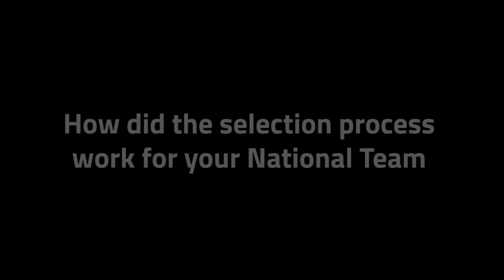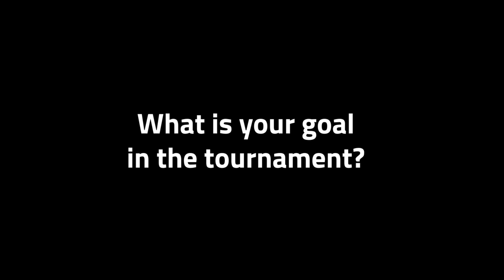🇵🇷 JUAN GONZALEZ: "Our strength is the pitching staff"| U-23 Baseball World Cup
🎙️ Juan Gonzalez, Puerto Rico manager, chatted with us before the WBSC U-23 Baseball World Cup

WBSC U-23 Baseball World Cup 2022
Dou-Liou Stadium / Taichung Intercontinental Baseball Stadium / Taipei Tianmu Baseball Stadium
Yunlin County / Taichung City / Taipei City